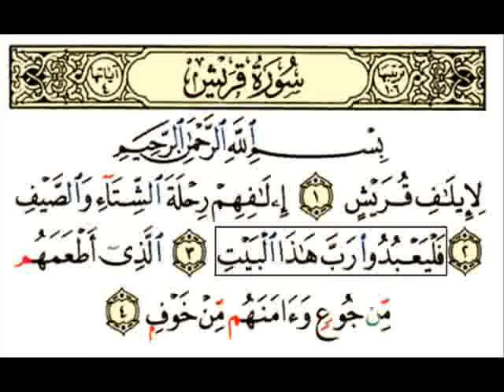Quran Surat Koraich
Quran Surat Koraich Islam coran verset allah sourat religion